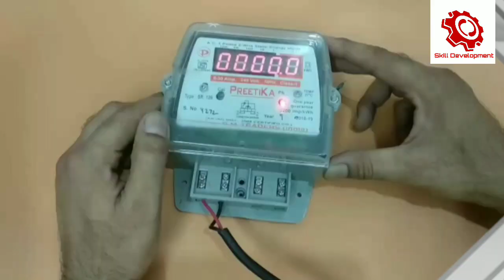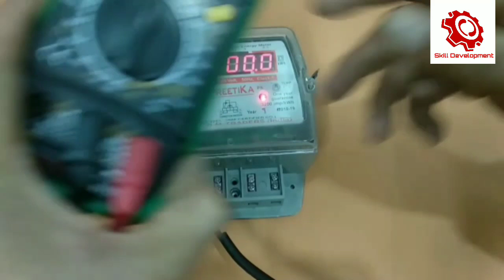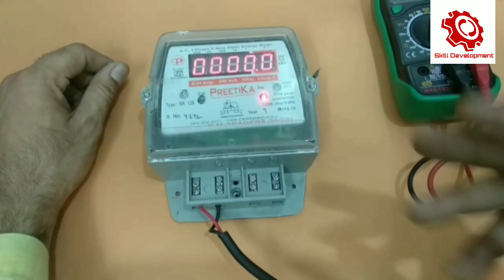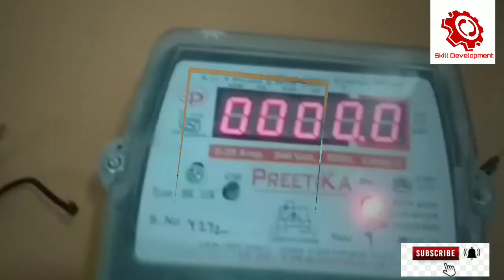How To Bypass Electric Meter|बिजली का बिल कम करने का तरीका|Digital Electric Meter Slow Down|skill